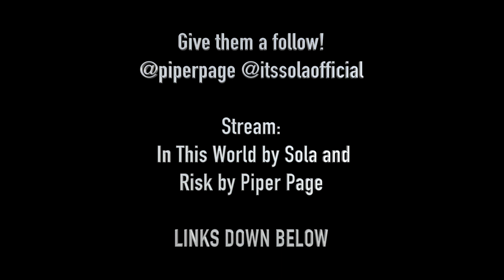The Black Experience Series | A Black Female Artist's Experience: Interview with Sola and Piper Page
Gianna Campa, a co-creator of Blacklining.net, interviews New York City based artists Sola (Jessica Omokheyeke) and Piper Page. The two women break down what it's like to be an up and coming Black female artist, exploring their experiences with the music industry, academia, and their childhoods. You can listen to this interview as a podcast on Spotify

for more content fighting against the criminalization and exploitation of Black people.

Keep up with Sola!
Follow her on instagram: @itssolaofficial

Keep up with Piper!
Follow her on instagram: @piperpage

BLACKLINING MISSION STATEMENT:

BLACKLINING is an intellectual retaliation against the criminalization and exploitation of Black people.  We are shedding light on the dark history of America: a history of oppressive systems built on the backs of Black people that continues to weigh them down today. Working through the diverse points of view that inform the Black Lives Matter movement, we will examine the connections and conflicts within reform and abolition, conventional and unconventional protesting, and action and performance through research-based analysis, personal experiences, creative contributions, and more. We advocate for empathy and awareness of Black oppression. It is only through dismantling  historic systems of oppression that we can write a future based in equity.